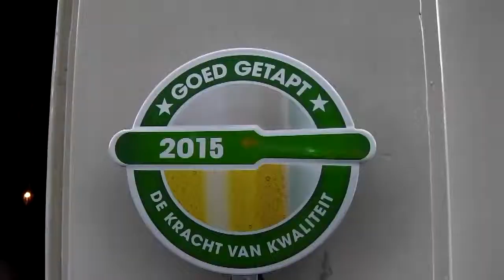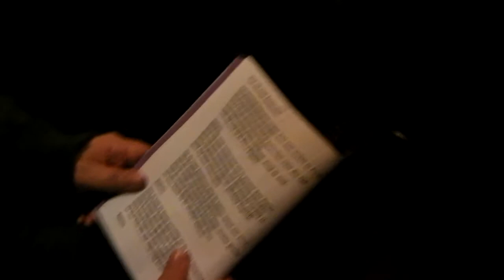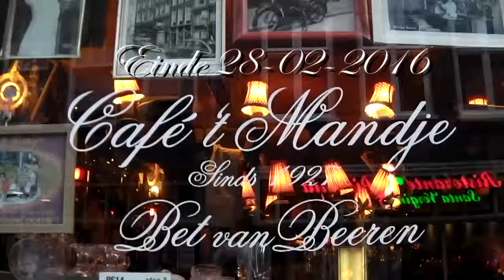2016 02 28 Vier fragmenten Suzanna in het Mandje op de Zeedijk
Geef mij maar Amsterdam